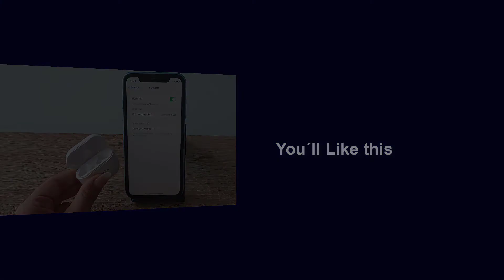🔗 How to Pair Lenovo LP40 to iPhone ✔️ How To Use Lenovo LP40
Solvetic_eng video-tutorial to know how to connect Lenovo LP40 headphones to pair iPhone so that they are linked to the phone. ▶️ 𝗔𝗟𝗟 𝗔𝗕𝗢𝗨𝗧 𝗟𝗘𝗡𝗢𝗩𝗢 𝗟𝗣𝟰𝟬

Do you want to know how to connect Lenovo LP40 headphones to pair iPhone? In the following video you will see all the steps you must follow to know how to connect Lenovo LP40 headphones and pair iPhone with the headphones.